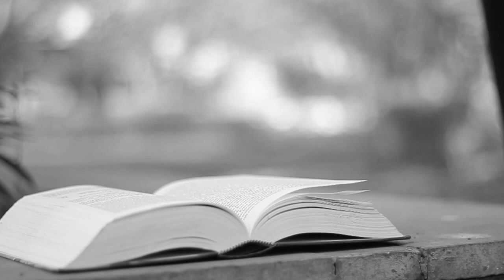RadhaKrishnan Pillai Trailer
Wanna know what this Channel is about? Click on the trailer.